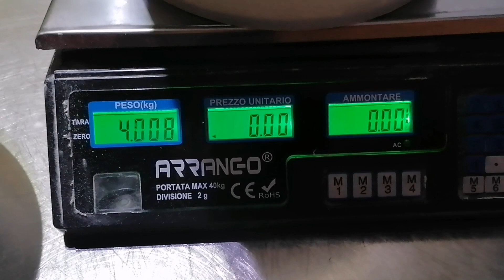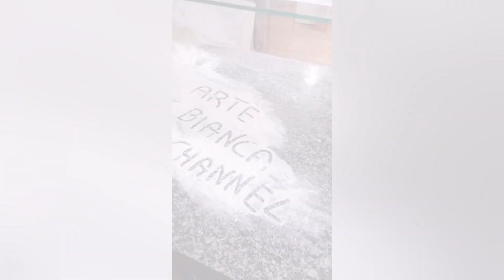Impasto BIGA + AUTOLISI per pizza contemporanea! [ metodo DEFINITIVO ]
Buonasera ragazzi e bentornati in mia compagnia, oggi ripropongo un impastino come l'altra volta, dunque 50% autolisi e 50% biga ma lievemente rivisitato, soprattutto per quanto riguarda la preparazione del preimpasto AUTOLITICO.

Se state guardando il video e non siete ancora ISCRITTI vi invito sempre a farlo ORA in modo da non perdervi i prossimi😉

Il LIKE se vi va vi ricordo che è sempre ben accetto😜😄👋👋👋